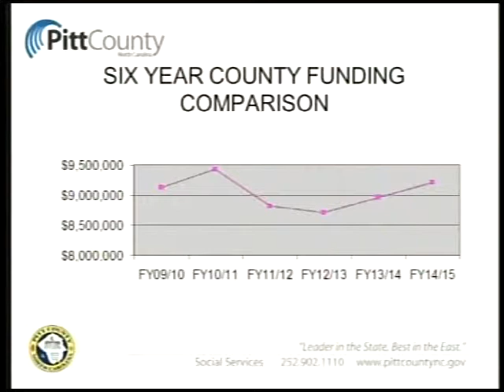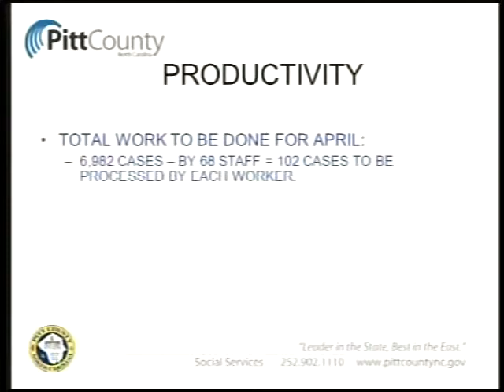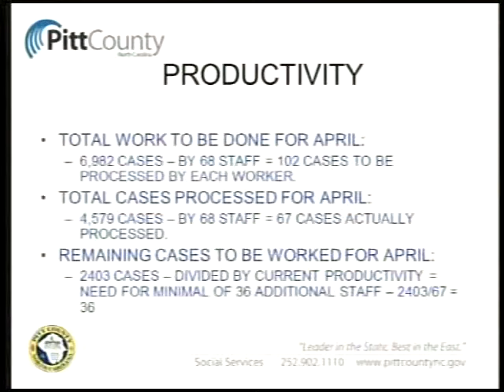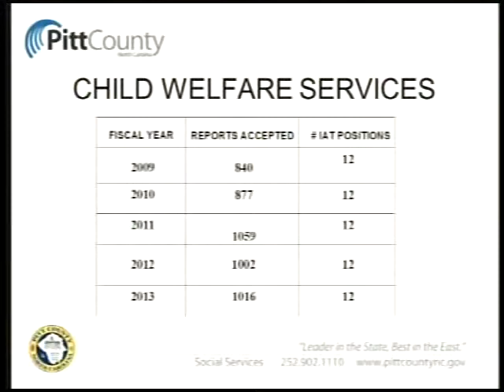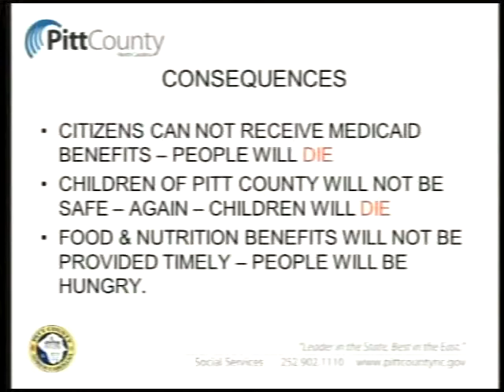Pitt County DSS Board meeting for 5/19/2014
Pitt County Department of Social Services Board meeting for Monday, May 19, 2014.